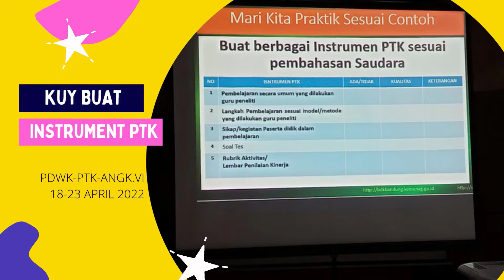Dokumentasi PDWK-PTK Angkatan 6 I BDK Bandung I Kementerian Agama Kota Bandung